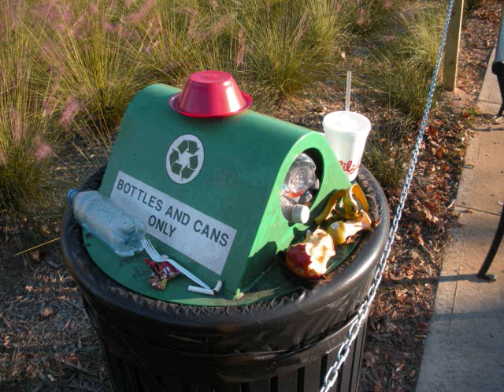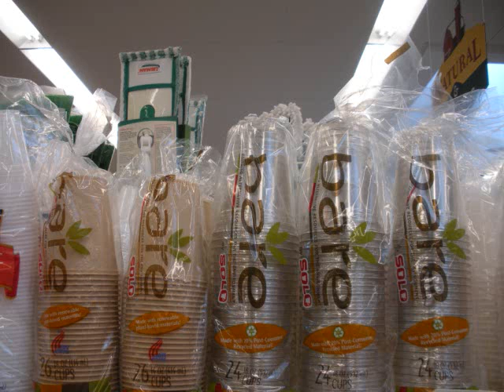It Only Takes One Person to Save the World - Jim L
A photo essay I completed for my English 1101 class.  This video will open your eyes to a whole new world of recycling.